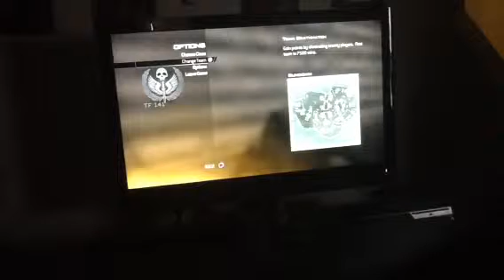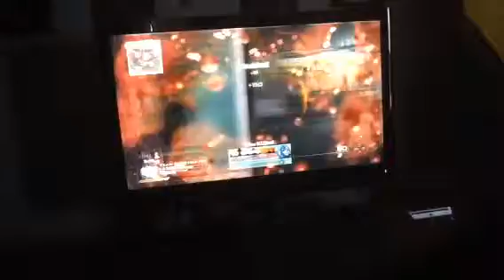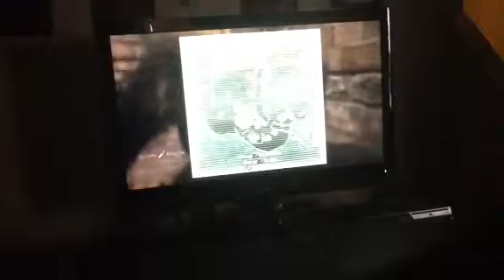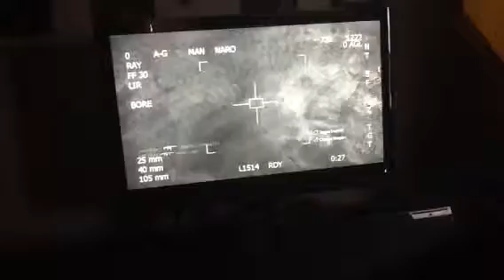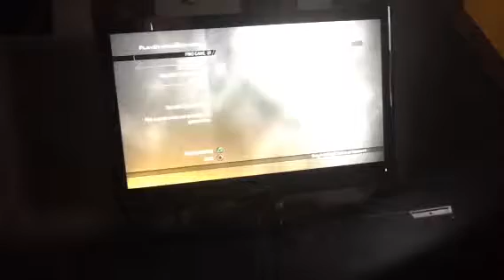MW2 TDM GAMEPLAY WITH M16